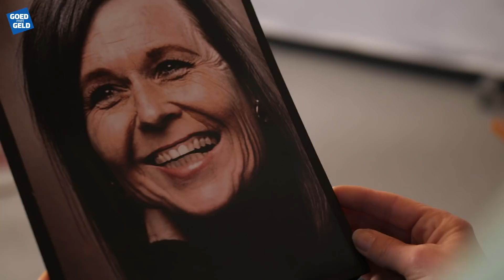Geld voor later, denken we daarover na? – Leontien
Geld voor later, denken we daarover na? Leontien wel. Bekijk hier hoe zij zich voorbereidt op later.

Past beleggen voor later bij jou? Doe de check op